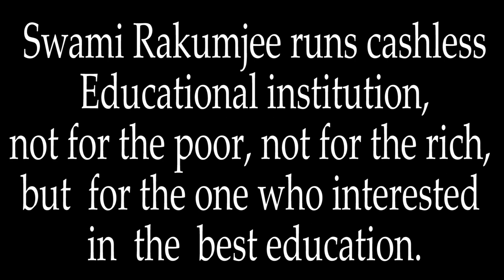Zen story 15 : Shoun and his Mother by Swami Rakumjee |MOTHER, YOUR SON HAS RETURNED..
Swami Rakumjee 1203rd on Zen story 15 : Shoun and his mother